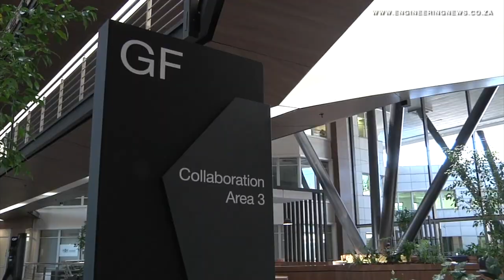Growthpoint launches revamped property in Sandton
JSE-listed Growthpoint Properties has launched its newly revamped landmark office property at The Place at 1 Sandton Drive in Sandton Central, and its own Gauteng head office, which is in the building, following completion of the refurbishment process in December.